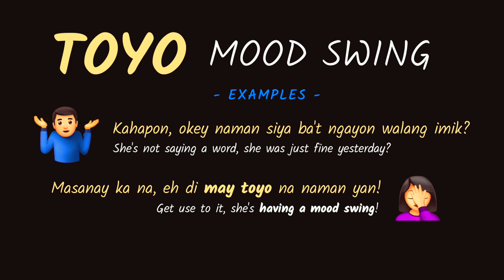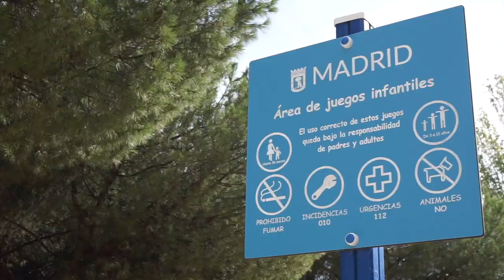LONGSILOG and let's make SKINLESS LONGANISA at home 👩🏻‍🍳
Magluluto tayo ng LONGSILOG! Wala kaming mabilhan ng Pinoy longanisa dito sa Madrid, Spain kaya gagawa muna tayo ng home-made SKINLESS LONGANISA from scratch. Pasyal tayo sa paligid habang katamtaman at presko ang panahon sa pasimula ng otoño. Then, magluluto tayo ng ating LONGSILOG gamit ang ating ginawang home-made longanisa, magsasangag tayo ng maraming bawang, tapos magpiprito tayo ng sunny-side eggs! PASYAL pa more sa huli!

Please leave a comment of your CITY/TOWN and the COMMON PHRASE for GREETINGS on Comments section below and we will FEATURE it on upcoming episodes!! (Example: MADRID / “¡Qué tal!)